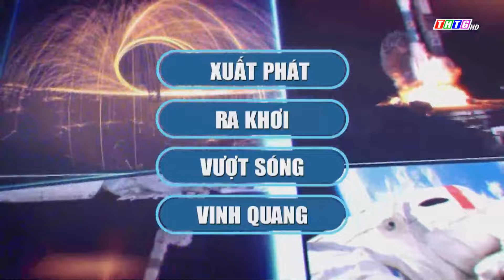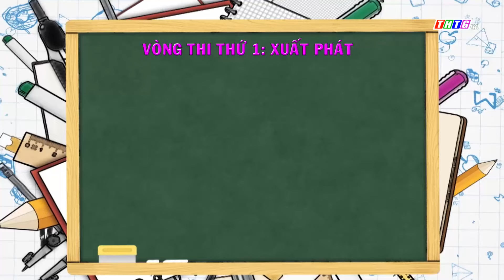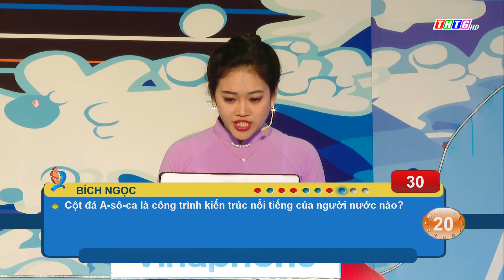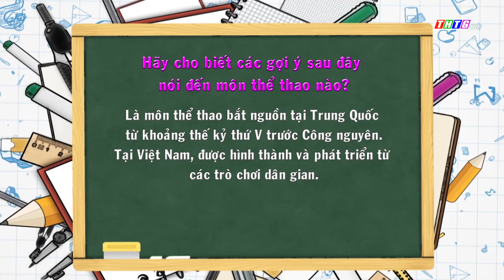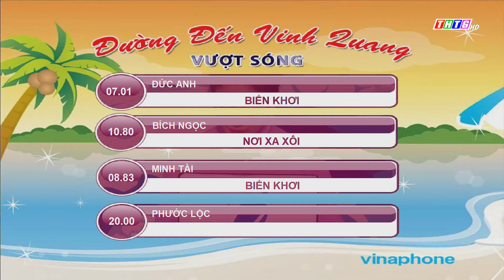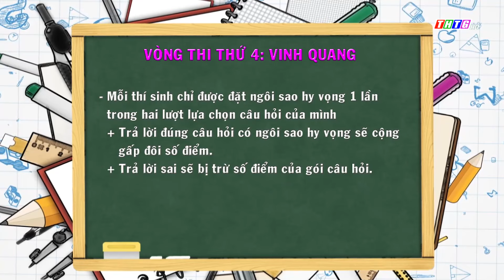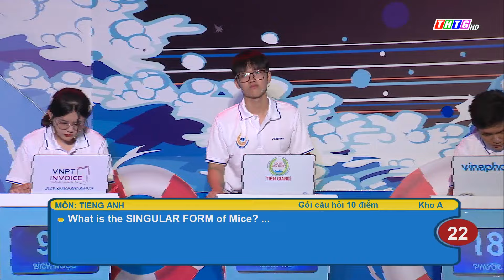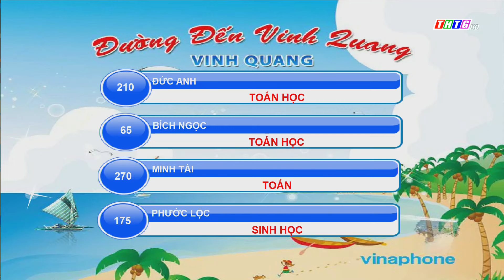Minh Tài chiến thắng vòng thi tuần 3 tháng 8, Đường đến vinh quang năm 14